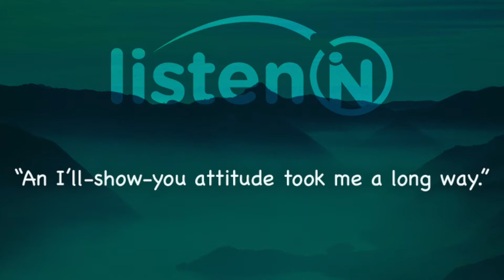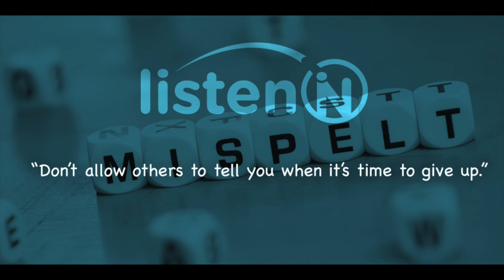Being a "Test" in the Education System: Initial Teaching Alphabet Survivor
In this episode, Brian Gahan goes solo to tell his unique early education story. From being a rogue student in i.t.a. (Initial Teaching Alphabet), failing, skipping, struggling to catch up, and eventually...thriving. Brian shares his moving experience, as well as all the many life lessons learned.